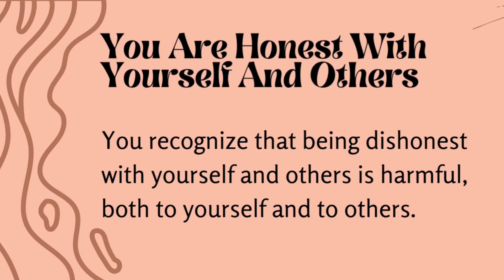Signs of Emotionally Mature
Signs That You Have Emotionally Mature